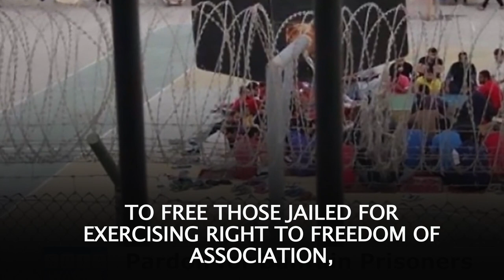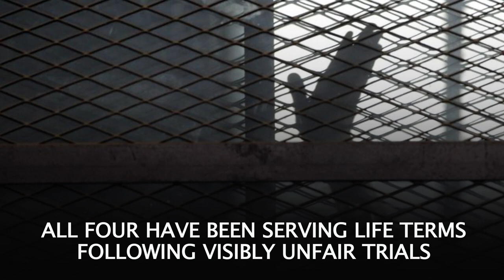HRW urges Bahrain's authority to free opposition activists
In December 2021, Human Rights Watch called Bahraini authorities to use customary pardon for prisoners on the its National Day to free those jailed for exercising right to freedom of association, peaceful assembly and expression, which included rights defenders, opposition activists, and journalists.

Prominent opposition leaders have been thrown behind bars for more than a decade for their role in 2011 pro-democracy protests.

Hassan Mushaima, the head of an unlicensed opposition group Al-Haq; Abdulwahab Hussain, an opposition leader; Abdulhadi al-Khawaja, a prominent human rights defender; and Abdel-Jalil al-Singace, the spokesman for Al-Haq. All four have been serving life terms following visibly unfair trials.

Michael Page, the deputy Middle East director at HRW said: “The Bahraini authorities should unconditionally release all those sentenced for their political beliefs on abusive charges or after unfair trials.”

Bahrain has one of the highest incarceration rates per capita in Middle East. Between June 2020 and May 2021, Bahraini authorities arrested and prosecuted around 58 people for their activities online.

No prominent figure has been released in alternative sentencing law. Despite poor health conditions, their release were refused. They were given the condition of remaining “totally silent” and to “desist from all political activity” to be released in the future.